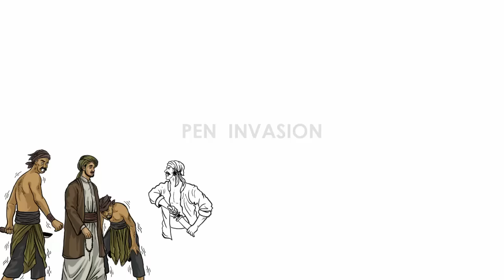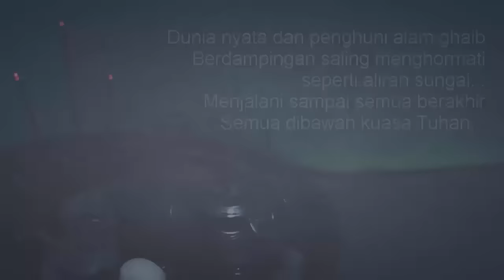WALISONGO - SUNAN GRESIK - Cerita Gambar - Cerita Bergambar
Cerita kiriman kisah nyata yang dikemas menjadi Video Cerita Bergambar.
Pen Invasion akan membuka kontribusi untuk sahabat yang punya cerita dan ingin dibuatkan video bergambar,

Persyaratan :
1. File Word atau PDF
2. Font Size : 12
3. Minimal 4 Page
4. Sertakan nama / Link URL

Video Diatas diangkat dari Cerita Kiriman :
Narator : SAKA
Voice Aktor : RANI
Editor : LANANG
Ilustrator : JOKO